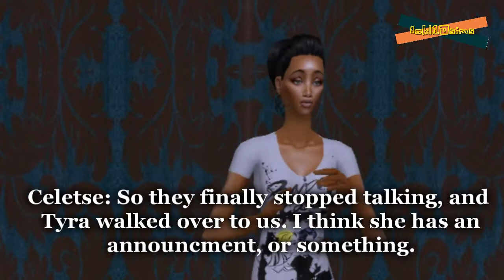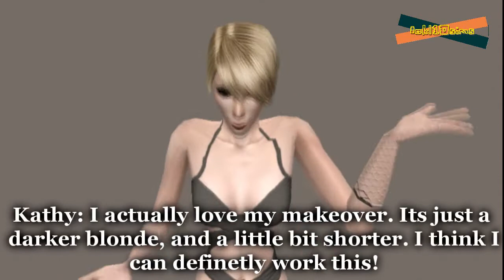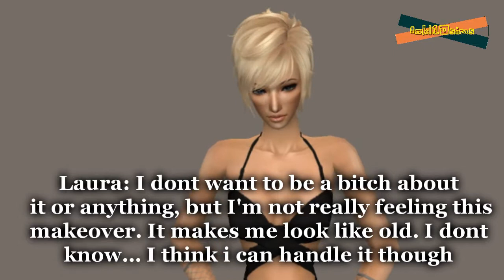SNTM Cycle 1: Episode 3 Part 1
YAY its done :D
I kinda rushed this episode again o_o lol, i hope you guys still think its good :D. And this episode will be in 3 parts ^^. Its REALLY late, so i realize that i misses somethings, because i guess i was to sleepy to notice, i just finished lol. I think this is an improvment though :3, i hope you guys agree ^^. I hope you like that litle surprises in the video,

 and i hope you people make a prediction with the new... surprises ^^

Im pretty sure thats it, i will probably think of something else to whine about later :p